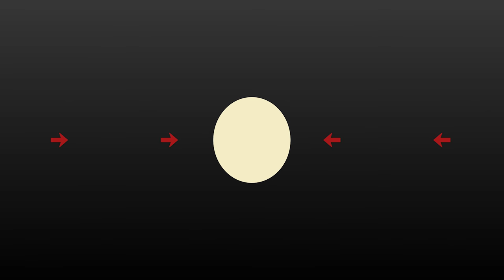ALPGÄUER - Image Film (360 Grad)